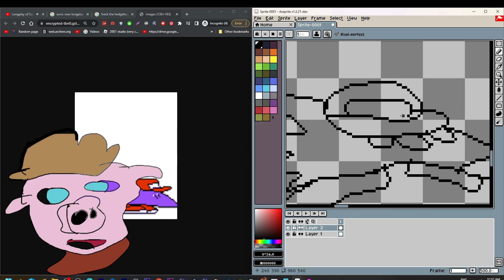Fake McPig_Jr makes SNICK THE HEDGEHOG Pizza Tower Live Stream